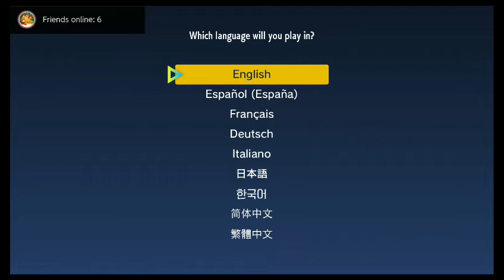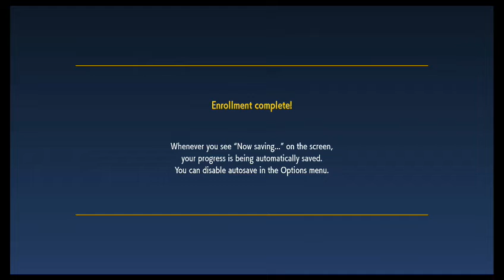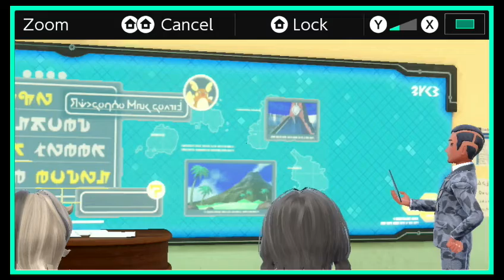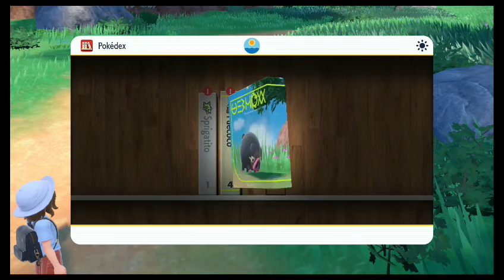Pokémon Scarlet [Part 01] - The Girl Next Door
Miss me? I thought about breaking for Wednesday to just wait for Pokémon today. Then my health MADE me take said break. Blehg.
Anyways, welcome to Paldea!